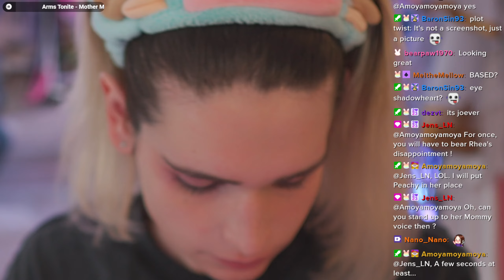Peachy working on her eyes